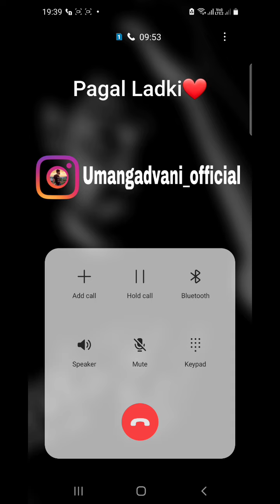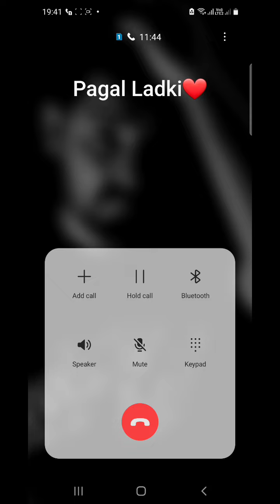Gf Bf Cute Call Recording | Love Call Conversation